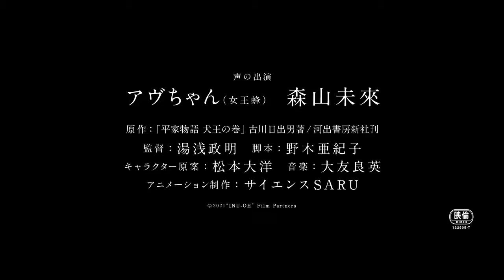"Inu-Oh" - New PV!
The film is scheduled for Early Summer 2022 in Japan.